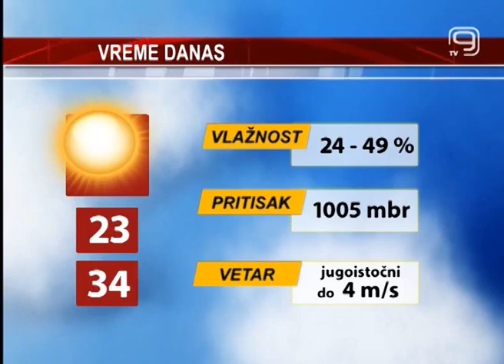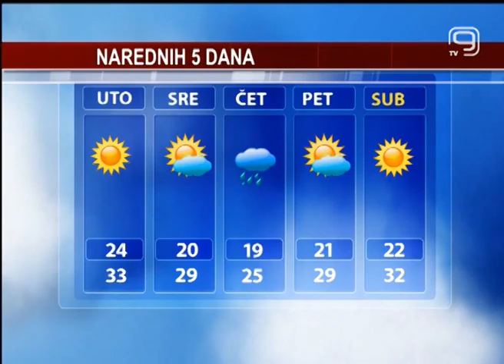TV KANAL 9, NOVI SAD, Vremenska i agroprognoza 19.08.2013.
Sunčano nebo danas iznad našeg grada. Jutros je u našem gradu izmereno 23 stepeni, a do kraja dana očekuje nas makismalnih 34. Duva slab do umeren vetar, uglavnom jugoistočnog pravca, popodne nešto jači. Vazdušni pritisak ponovo ispod granica normale.